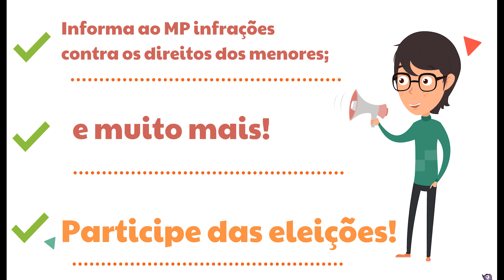Eleições do Conselho Tutelar